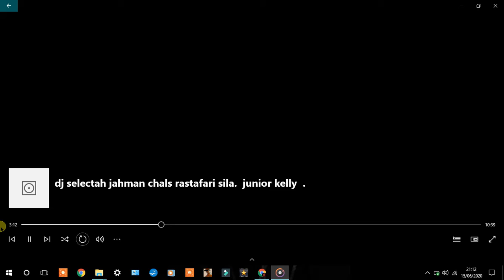dj selectah jahman chals rastafari sila junior kelly